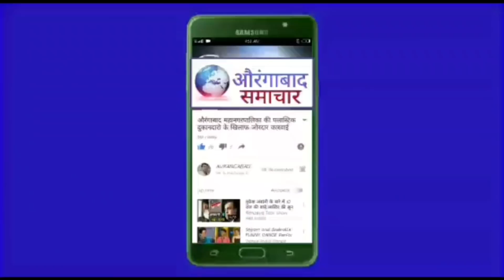औरंगाबाद मे नाका बंदी जगह जगह गाडियों की अचनाक जांच से हडकंप नियमों का पालन ना करने वालो पर कारवाई